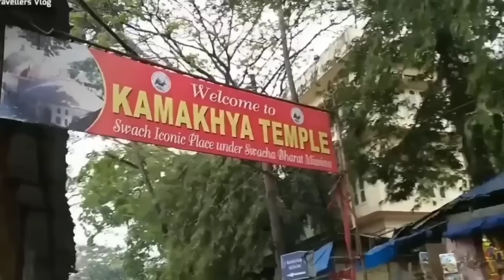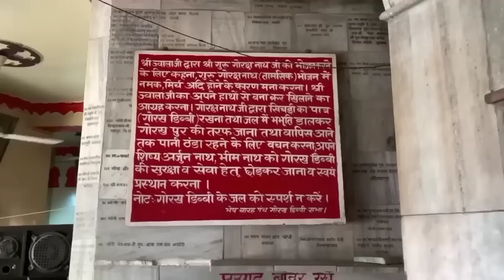एक पूजा ऐसी भी होती हैं || भारत के 5 अनोखे मंदिर || top 5 mysterious temple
[ Your quarries ]

1) Shree Krishna 2)  Krishna ji ke status 3) jai Shree Krishna 4) mahabharat ki baate by Krishna 5) jai Shree Krishna 6) Krishna true line 7) life story by Krishna 8) mahabharat 9)Krishna updesh Krishna ki baate

1) Krishna ji ke status 2) krishnavani जय श्री कृष्ण 3) कृष्ण भगवान लाइफ 4) reality by Krishna
5) गीता उपदेश 6)

40) Radha Krishna new promo 41) Radha Krishna today's promo 42) Vijay mehra status 43) श्री कृष्ण भगवत गीता उपदेश 44) भगवत गीता उपदेश 45) kalyug 46) कलयुग का अंत
47)

krishna vani
Krishna bhajan
bhagvad
gita_shlokas
Geetagyan
bhagvad geeta slokas
krishna leela
krishna gyan sagar
lord krishna